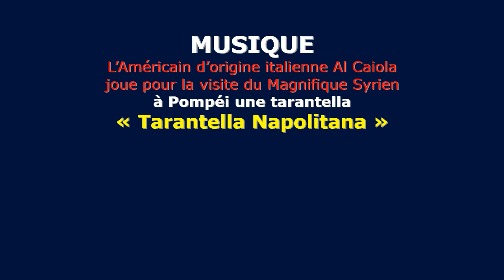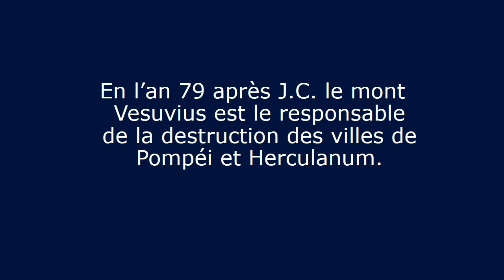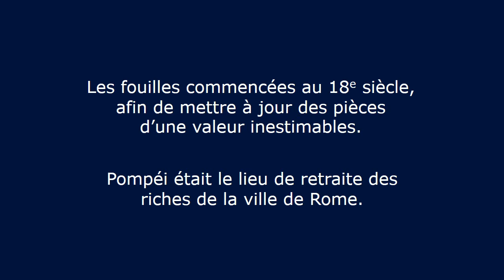Les Ruines de Pompéi